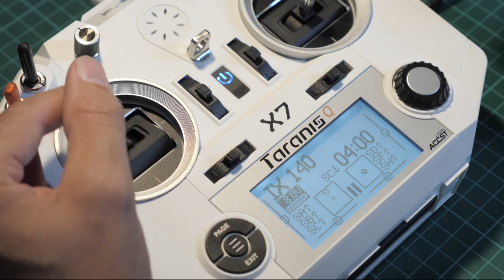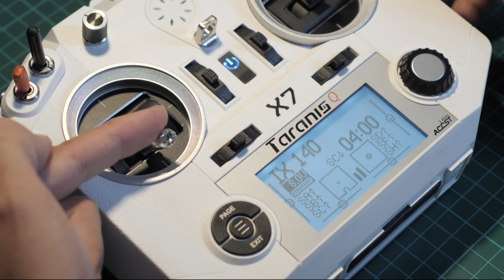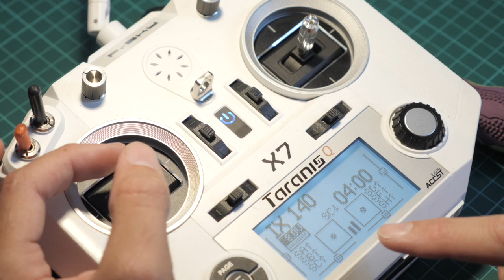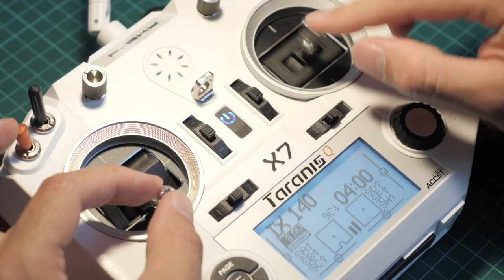03 Modifications Taranis Q X7, Gimbal M7, Lipo 2s et Protection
Dans cette vidéo je vous montre les quelques modifications simples que j'ai effectué sur ma Fr Sky Taranis Q X7.

Au Programme :
- Capuchons de protection Interrupteurs
- Modification pour utilisation d'une batterie lipo 2s
- Changement des Gimbals d'origine par des Gimbals Effet Hall M7
- Mise en place d'une house de protection.

Voici les liens des article utilisé :